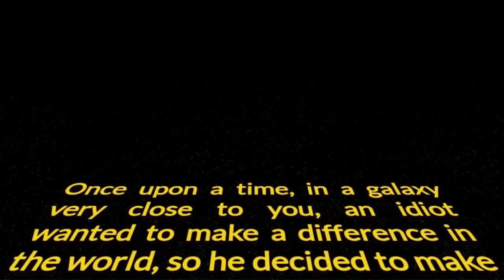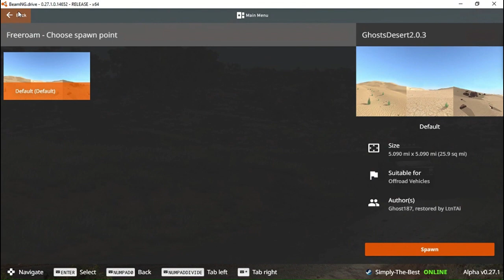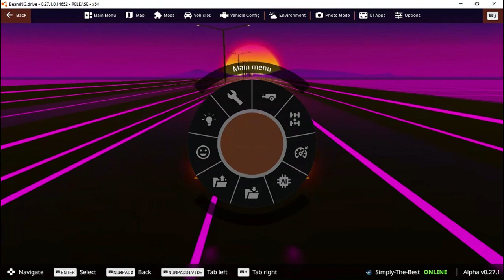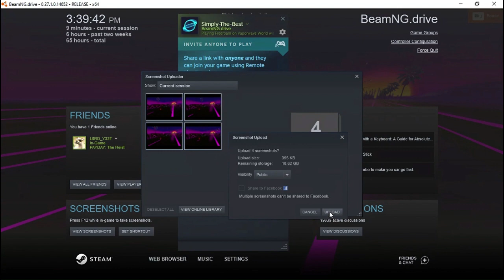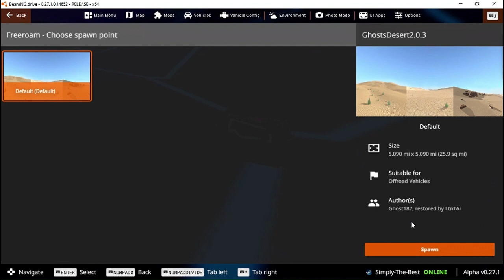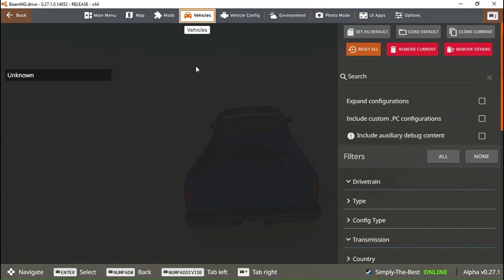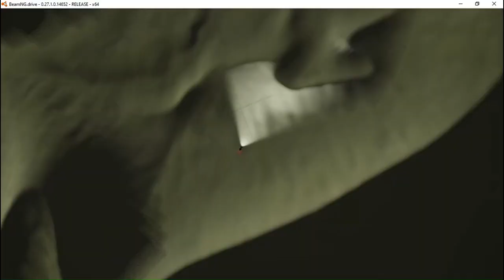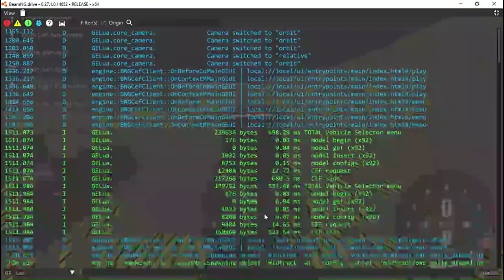A E S T H E T I C!! BeamNG Drive